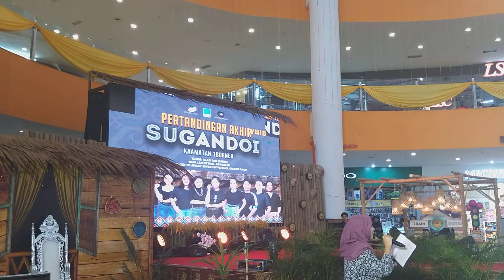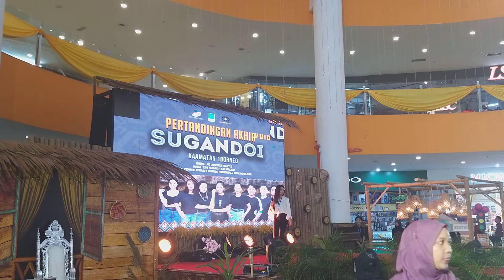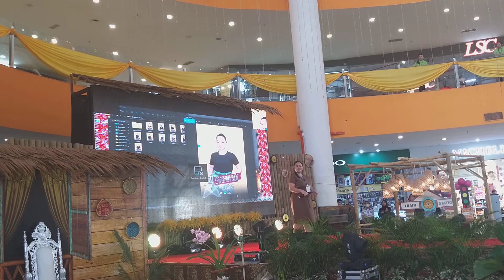Saringan Sugadoi 1 Borneo 2023 - PART 1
Saringan Sugandoi 1 Borneo pada 2hb Jun 2023 di Centre Atrium 1 Borneo Hypermall.